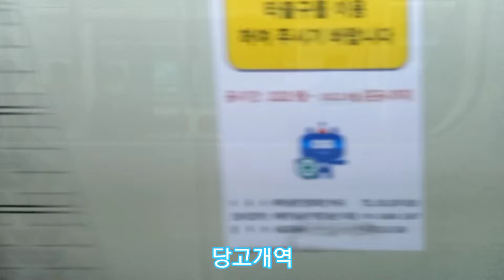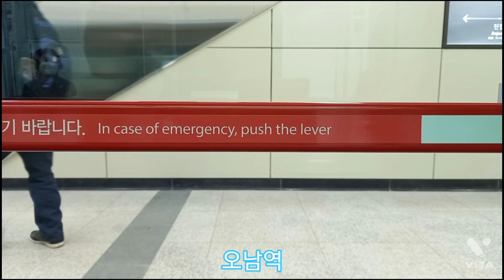[고팝] 당고개 ~ 진접 창문으로 보는 주행영상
진접선 출사하고 왔습니다.
원래 철도여행 영상으로 만드려고 했으나 귀찮아서
대충 편집해서 주행영상으로 올립니다. ㅋㅋㅋ

촬영&편집일: 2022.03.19 토요일
촬영&편집기기: Galaxy A31
촬영 시간: 약 16분
촬영앱: 카메라
편집 시간: 약 2시간 30분
편집앱: VITA

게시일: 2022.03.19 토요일